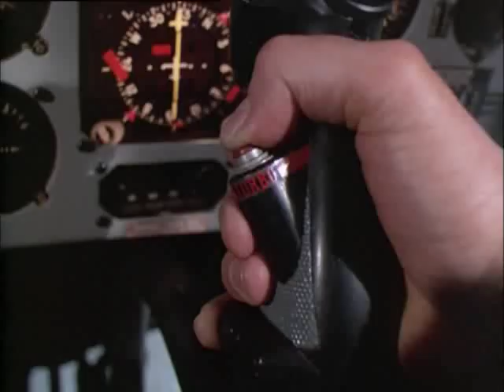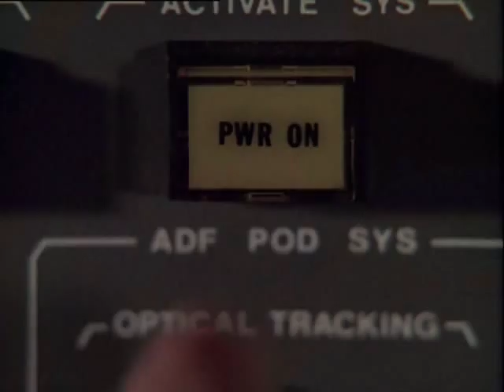Jan-Michael Vincent - Don't Stop Me Now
Hawke and Airwolf, more daring deeds from that magnificent man and his flying machine.